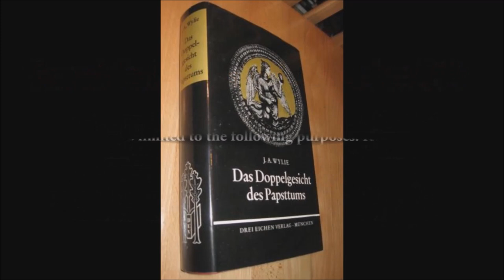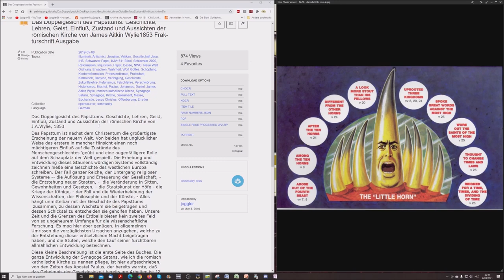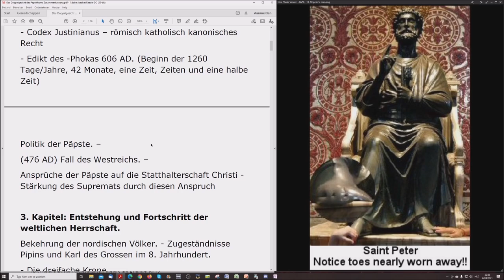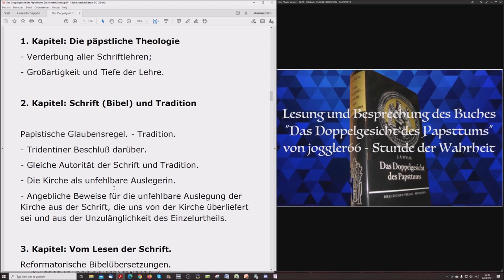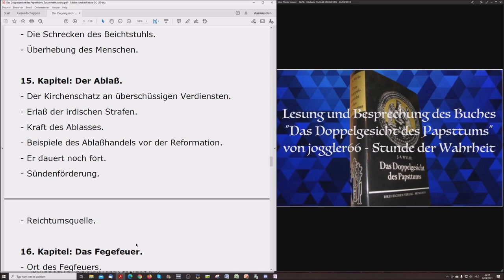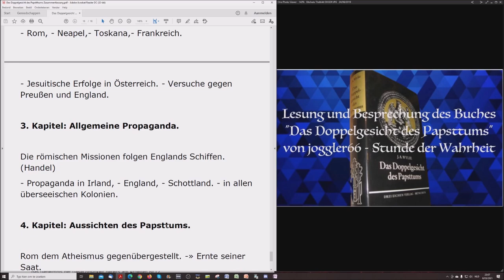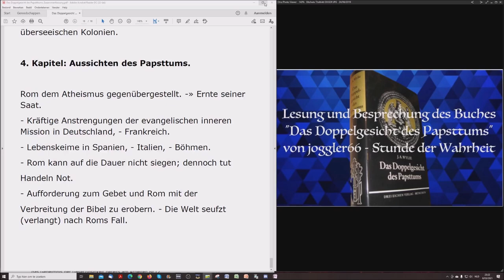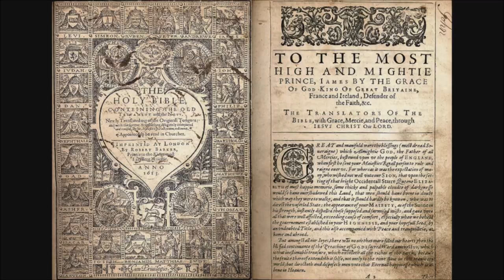Das Doppelgesicht des Papsttums Zusammenfassung und Schlußfolgerung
Das Buch steht nun auch in lateinischer Schrift zur Verfügung in meiner Bibliothek.